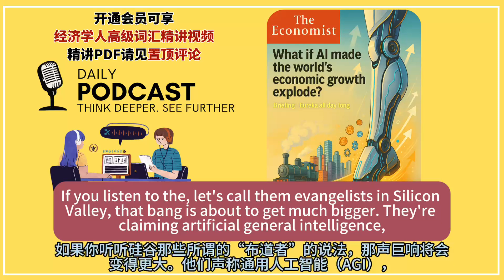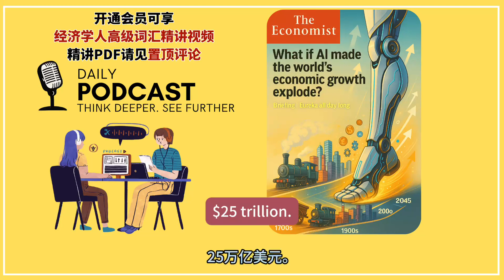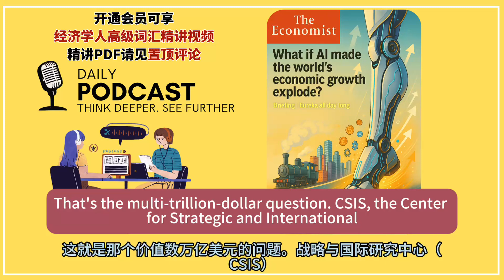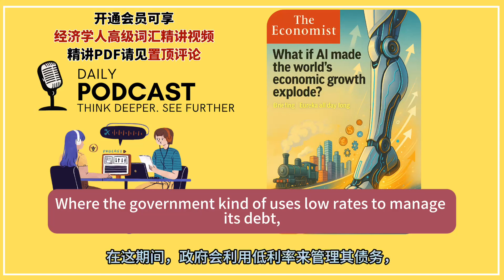AGI将让全球GDP年增30%，人类将迎来史上最大繁荣？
会员可享硬核文章解读视频和《经济学人》高级词汇精讲视频

参考文章—“What if Al made the world's economic growth explode?”。

时间轴
00:00 - 开场：AI能否引爆经济？
02:08 - AGI增长理论：失控的创新
04:39 - 瓶颈一：资本投资的巨大差距
05:46 - 瓶颈二：能源、硬件与监管
08:02 - 瓶颈三：金融市场的信号
09:05 - 瓶颈四：地缘政治与财富分配
10:20 - 投资者的悖论：如何配置资产？
12:25 - 更现实的路线图：分阶段的展望
14:08 - 不同观点与“成本病”
15:45 - 总结：充满摩擦的十年